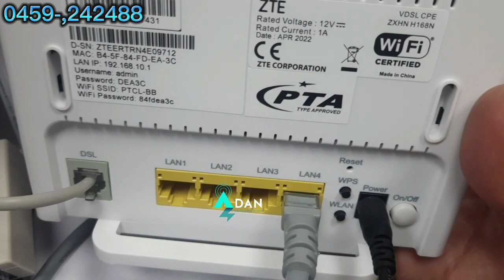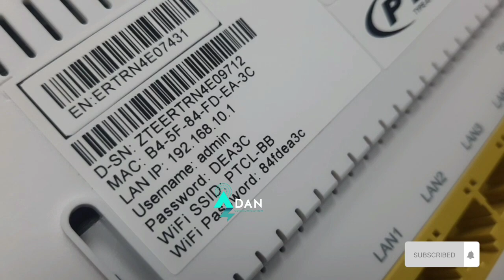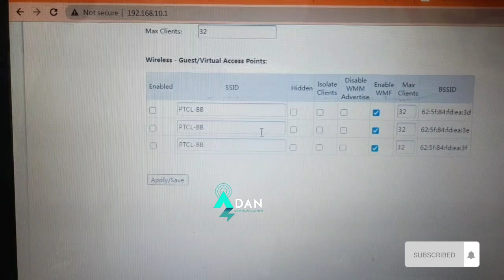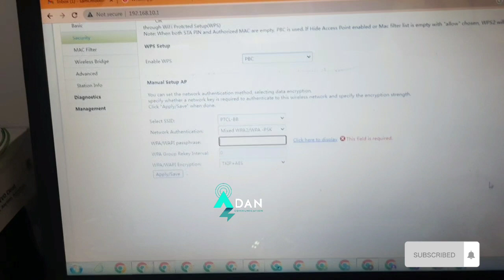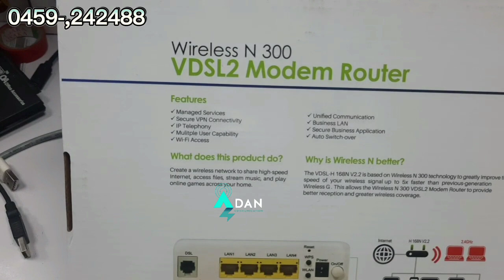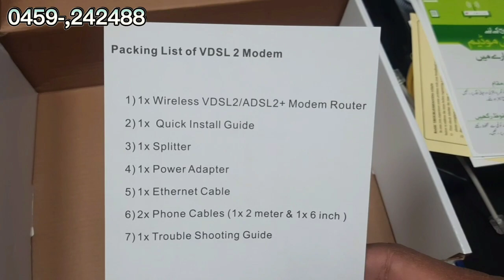Ptcl Modem Vdsl2 Wireless 300 apny khrab modem ko khud ching krin ghar bithy new modem DSL